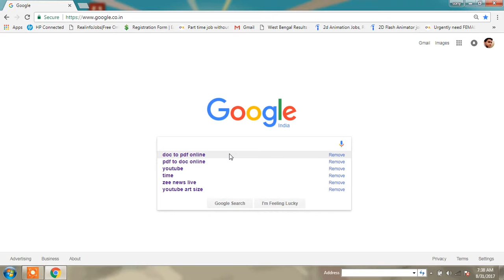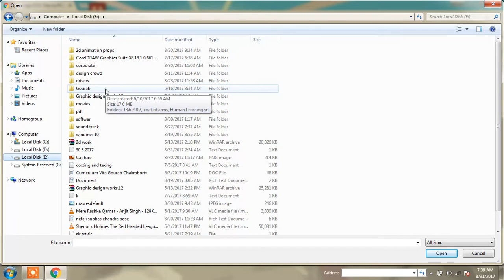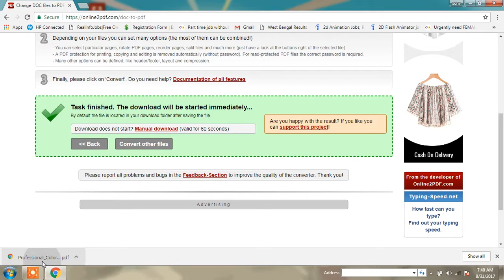HOW TO CONVERT DOC TO PDF